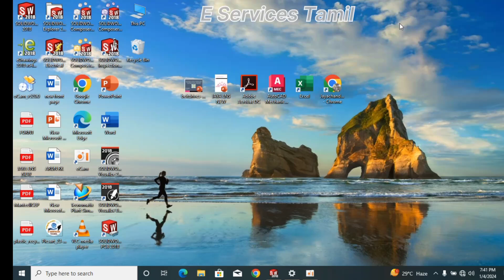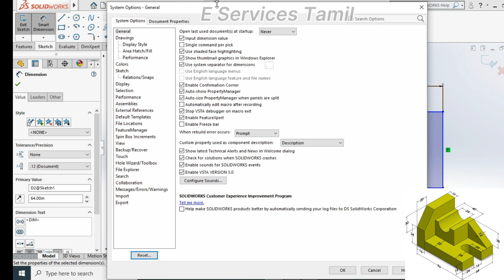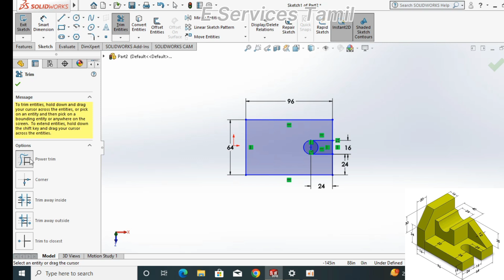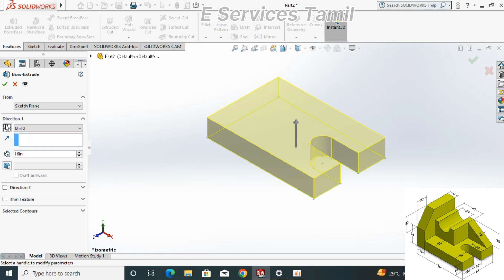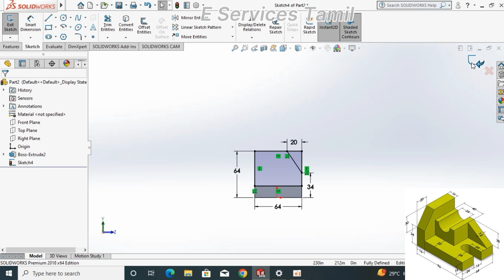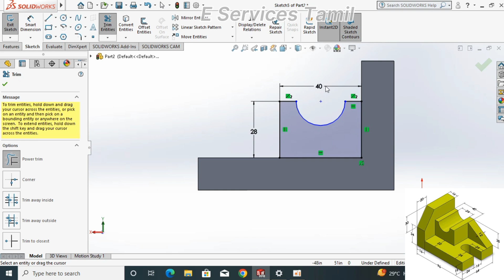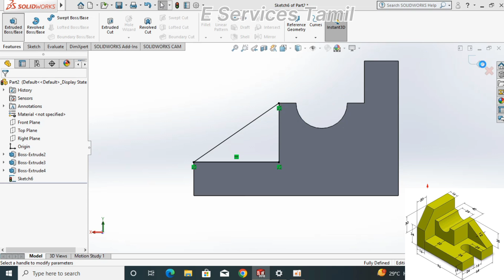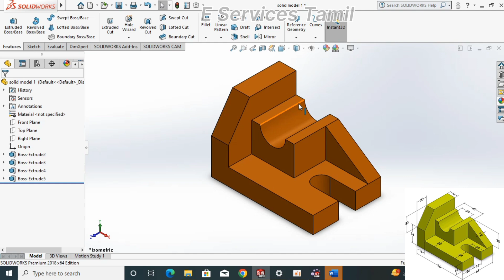SOLID MODELLING மிக எளிய முறை வரைவது எப்படி? TAMIL@ESERVICESTAMIL SOLID WORK in Tamil...